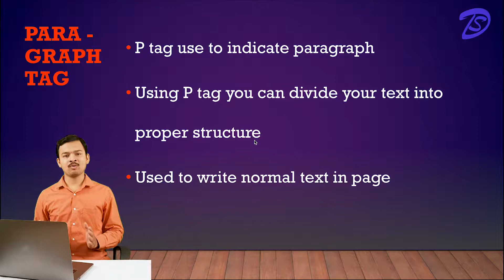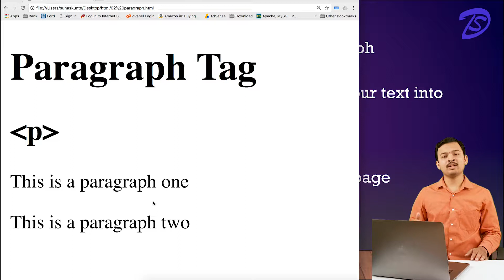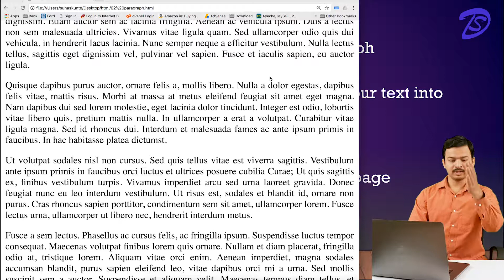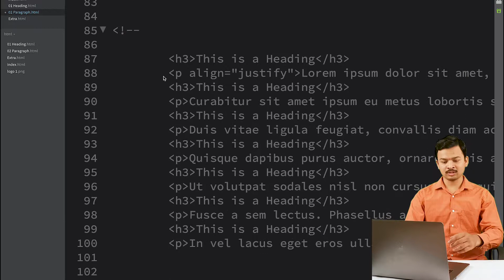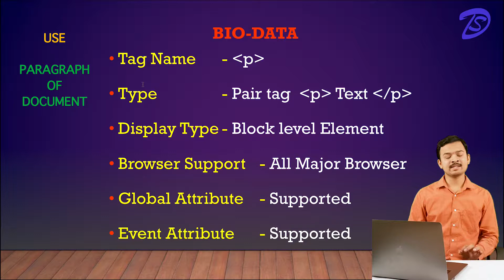मराठी | HTML Tutorial | Paragraph P tag in Marathi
HTML Madhye Paragraph takanyasathi P tag cha vapar kartat. Parargaph tag cha neet vapar karun page nealty structure karta yeu shakte. Kase te hya video madhe paha. &lt; p &rt;